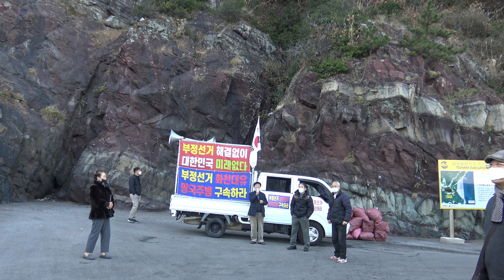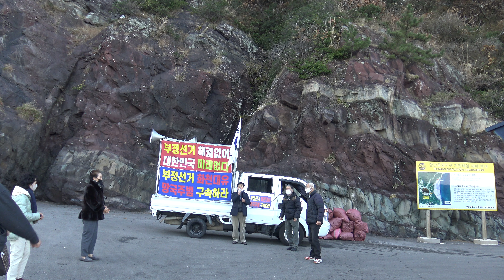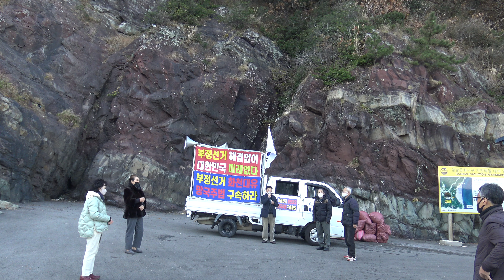시민들께 드리는 호소-최성림 집사/제56차 문재인 퇴진하라 자유통일 부산애국 카퍼레이드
제56차 문재인 퇴진하라 자유통일 부산애국 카퍼레이드
여적죄 문재인을 체포하라
2021. 11월 27일 (토) 오후 1시
사직운동장
[행진코스]
사직운동장 주차장 → 거제대로 → 송공삼거리 → 서면R → | 범일R → 성남초교 → 부산역 → 충무R → 암남공원
| 주최 : 자수연(자유대한수호연합) | 주 관 : 국민노조, 정치개혁부산연합, 애국 대한 총연합
[[문의] 집행위원장 이해선 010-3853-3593
C3680~C3690